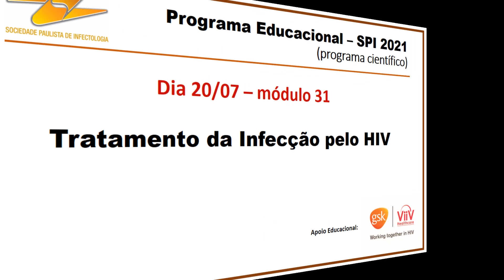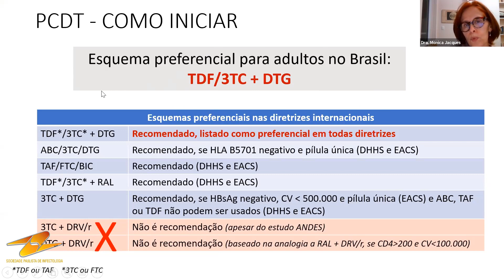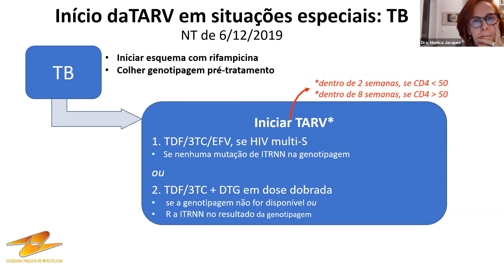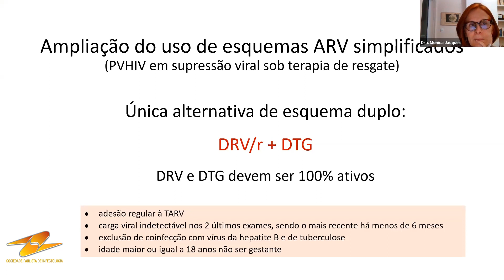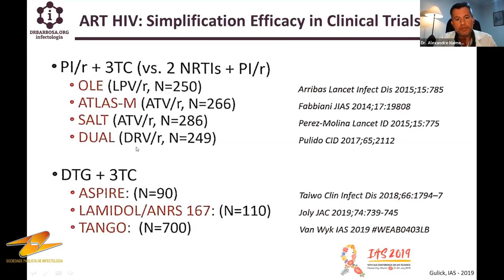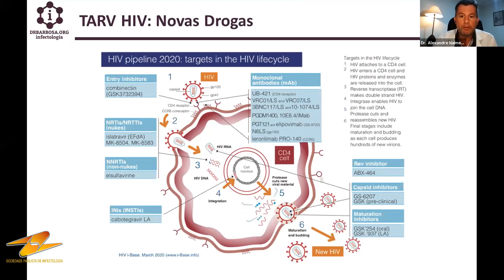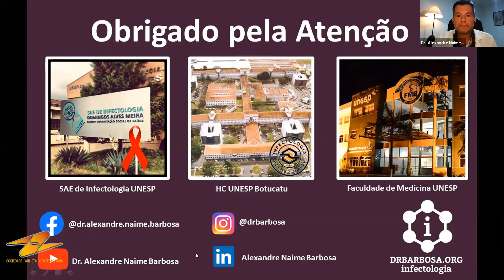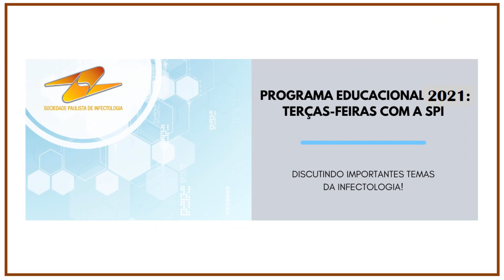Terças-feiras com a SPI – 20/07/2021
Tratamento da infecção pelo HIV

Coordenador de mesa: Paulo Roberto Abrão Ferreira. Prof. Adjunto da Disciplina de Infectologia - Escola Paulista de Medicina - Unifesp

“PCDT para pessoas vivendo com o HIV: como podemos avançar?”
Dra. Mônica Jacques – Infectologista e Pesquisadora do Grupo de HIV/AIDS da FCM

"Novos fármacos e novos esquemas antirretrovirais: o que o futuro nos reserva?"
Dr. Alexandre Naime Barbosa - Chefe do Departamento de Infectologia da UNESP - Botucatu